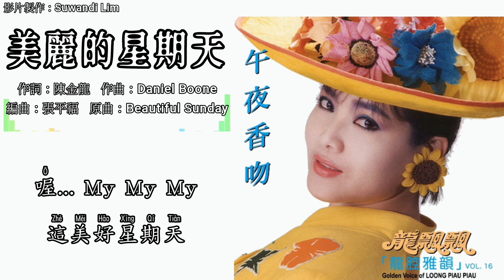龙飘飘 Loong Piau Piau - 龙腔雅韵 Vol.16【美丽的星期天】（拼音歌词版）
1988年 龍腔雅韻 Vol.16 專輯
出版公司：快樂機構，豐榮唱片 (重版)
監製：黃錦清
企劃：快樂企劃組
製作 • 編曲 • 電腦音樂程式設定：張平福 (John Teo)
伴奏：新時代樂隊
錄音室：Oscar Studio (新)
封套設計：吳瑞娥
宣傳：快樂宣傳組

“美麗的星期天”
作詞：陳金龍
作曲：Daniel Boone
原唱：林松義
原曲：Daniel Boone - Beautiful Sunday
OP(曲) : EMI Music Publishing Ltd.

玫瑰開放白雲飄蕩
丟去一切心情開朗
嘿嘿嘿把心放開朗

樹上小鳥對着我望
心花怒放說句沒話
嘿嘿嘿這美好星期天

哈哈哈你不要沉醉
作夢還還還不如喝醉
讓他帶帶帶帶走你的煩惱
喔 My My My 這美好星期天

龍飄飄 - 龍腔雅韻合輯 拼音歌詞版專輯 播放列表